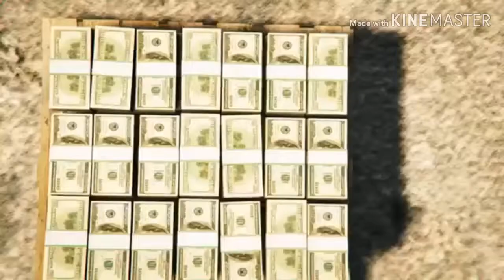Raided episode 3 sending a message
Nadia gets kicked off one of the biggest cases of her career for getting carl Davis the informant killed. King moves forward with his plan from Liberty City. CJ visits King in Liberty City and gets his first job delivering a message to the I.A.A and F.I.B.